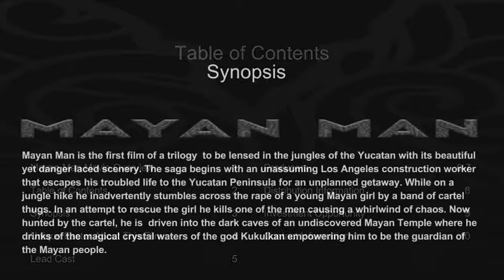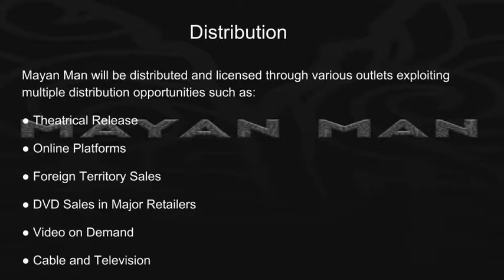Mayan Man Movie Investment Pitch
Production: 09/17
Location: Cancun, Mexico
Release: 09/16/18